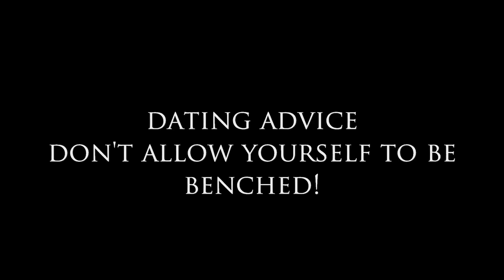Dating Advice - Don't Allow Yourself to be Benched!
Dating Advice - Don't Allow Yourself to be Benched! What heck is benching? It's when someone keeps you on hold by giving you occasional attention but also keeping you on the back burner! Basically, they are not quite sure what they are going to do with you. They are always so busy and make excuses on why they do the push/pull routine with you. Please watch the video to see what signs you should be looking out for so that you don't become benched by someone you are dating.

Private Consultation Dating or Relationship Questions for Sybersue? Thank you!